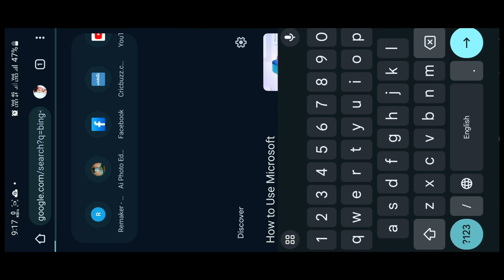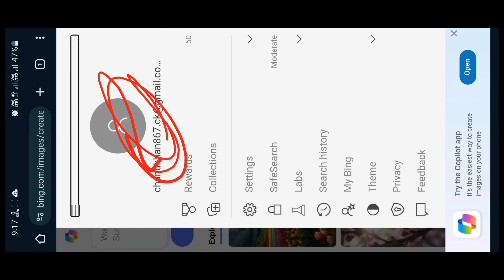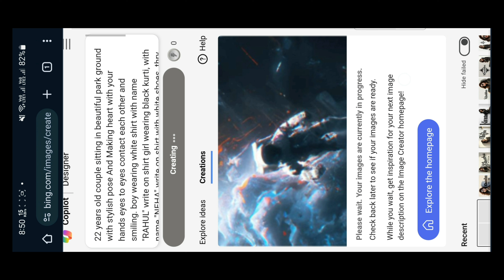New Trending Couple Ai Photo Editing Just 1 Click| 3D Couple Ai Photo Editing | Bing Ai👌👌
New Trending Couple Ai Photo Editing | Ai Photo Editing | 3D Couple Ai Photo Editing | Bing Ai👌👌

About this video 👇👇👇
Is video me guys maine park me baithe couple ka   3d Ai image Create karne ko bataya hai

👉👉❤️Prompt वीडियो के अंदर है  वहां से आप लोग screenshot करके Prompt Copy कर लीजिए

इस चैनल पर आपको बहुत से prompt मिलेंगे प्लीज चैनल को FOLLOW कर लीजिए

📌 your queries 📌

3d Ai image school love boy and gir